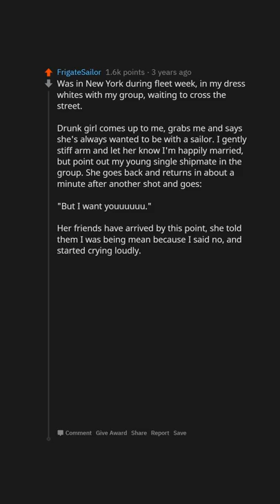Guys Who Have Rejected Someone, What's The Worst Way Someone Has Taken It? (r/AskReddit)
Guys Who Have Rejected Someone, What's The Worst Way Someone Has Taken It?